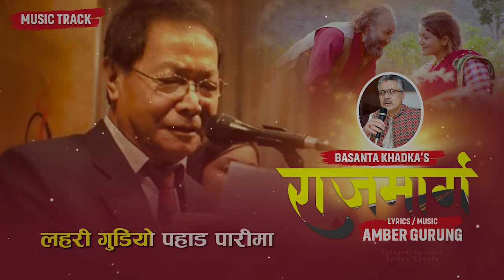Rajmarga Music Track - Basanta Khadka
Lyrics and Music by the legendary maestro Amber Gurung.
Music arranged by Deep Tuladhar, Voice Studio, Kamal Pokhari.
Visual editor: Bishnu Khadka